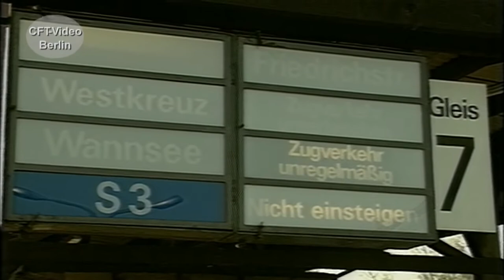Ost Berliner S-Bahnzüge in West Berlin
Nach der Wende war die BVG in West Berlin mit dem plötzlichen Fahrgastzuwachs überfordert. Das bis dahin unmögliche, wird plötzlich umgesetzt. Die Reichsbahn hilft mit zwei Vollzügen der Baureihe 275 aus. Das Ergebnis: bunte Vollzüge auf der Stadtbahn. Viel Spaß beim Anschauen. Hier mehr zur Berliner S-Bahn